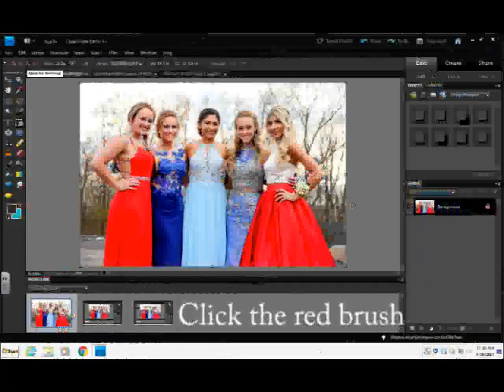Recompose A Photo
Recomposing a photo by removing a subject from the picture in Adobe Photoshop Elements 9, by Sammi and Aspen